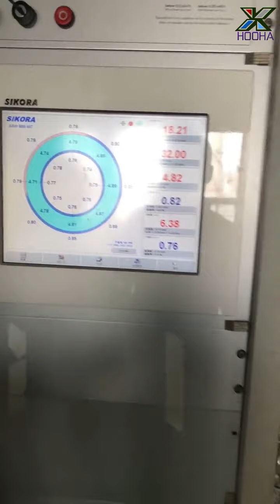35KV CCV Line